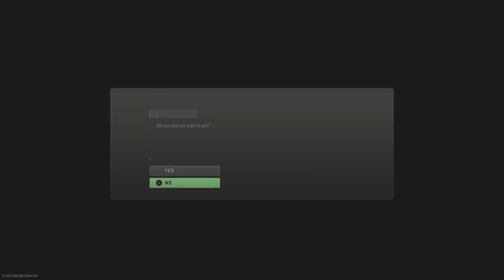No LOADOUT Challenge (Season 5 MW2)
In this video I can't pick up my loadout, Will I win?!